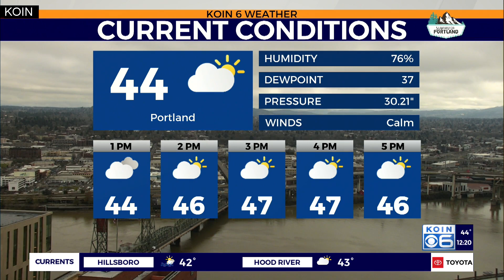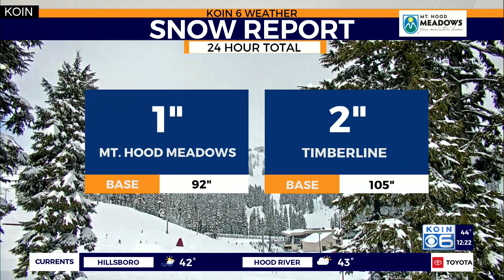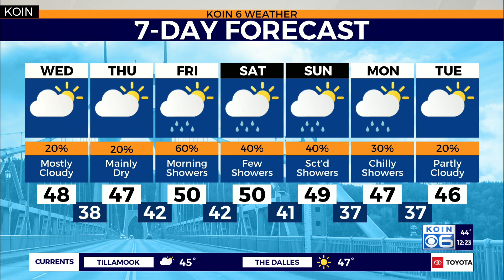Weather forecast: Spotty showers to finish the week, but plenty of dry time